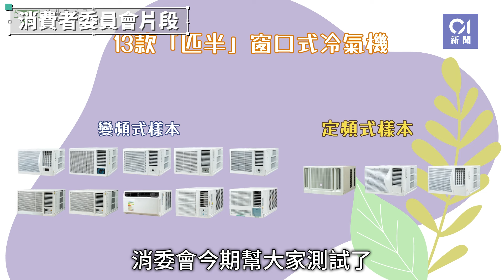消委會冷氣機測試｜珍寶、格力變頻機最高分 可慳電37%年省$755｜01新聞｜電費｜格力｜冷氣機｜消委會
百物騰貴，本港電費升幅亦有顯著上升，根據機電工程署的最新數據，本港2020年總耗電量當中有四成用於空氣調節。消委會今（17日）公布新一輪冷氣機評測，最高分為珍寶、格力兩款窗口式變頻式冷氣機。消委會亦發現變頻式窗口機較定頻式省電27%。根據製冷季節性表現系數（CSPF）數值，耗電量最高與最低相差37.1%，即根據消委會估算，每年所需電費可達755元。